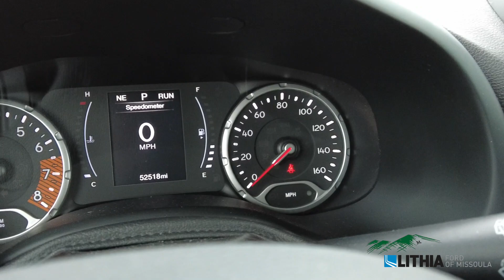2020 Jeep Renegade Sport - ZACNJAAB5LPL78044